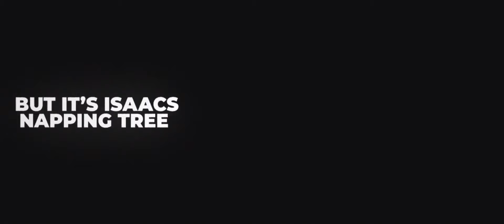ADAM RAP! (Record of Ragnarok) 'The High Divine' ft. McGwire - Connor Quest!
If you're a music creator and need a platform to get your tunes on streaming sights like Spotify or Apple Music, try Distrokid! I use them for all of my uploads and using the link below you can get a discount off your first payment!

Vocal - Connor Quest, McGwire
Lyrics - Connor Quest
Production - Connor Quest
Mixing - AP West
Video Editing - Haruko

Valnoyre, Casey McCoy, Max Meigel, LyndanVA, Jesse Almonte, ShuckleKnuckles, KingPhaedra, Mama Quest, Melissa Nishiyama, Loïc Plourde, Bibliotaku, Ryan Egan, Denise Rose, JoNathan, Jared, Yaseen, Elated Lemon, Kyle Gutierrez, SarcasticJester & Jcoolpepper